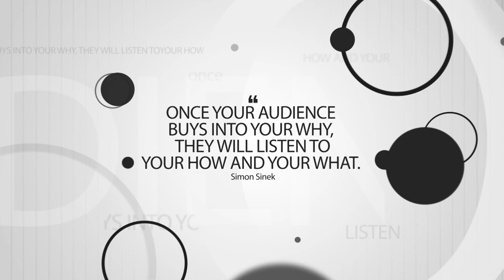Video Marketing Consulting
In The Art of War, famed Chinese military strategist Sun Tzu says, “Strategy without tactics is the slowest route to victory, tactics without strategy is the noise before defeat.”
The importance of strategic planning in business is not new and video marketing is no exception.
As Simon Sinek says in Start With Why, “Once your audience buys into your WHY, they will listen to your HOW and WHAT.”